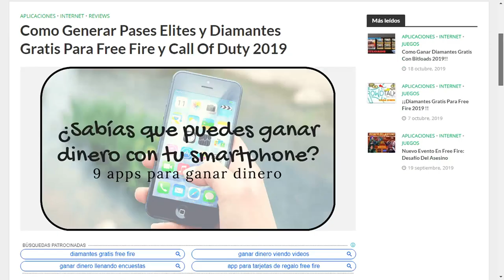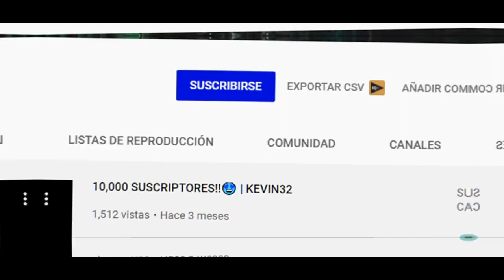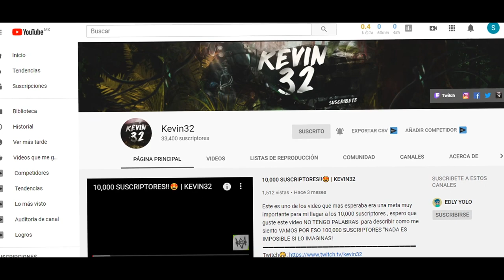LE DOY $1,000 A MI "AMIGA" POR CADA KILL EN FREE FIRE !!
Le doy $1,000 pesos por cada kill que haga en free fire ¿Cuanto Ganara?

LOS MIEMBROS DEL CANAL TIENEN😆
-Tienes acceso a mi Whatssapp
-Tenerme en tu lista de amigos de free fire permanentemente
-Poder hacer colaboracion , directo , videos
-Te leo mas rapido en directos y saludos exclusivos
-Menciones en videos
-Acceso a mi clan de free fire
-Acceso a mi discord
-Contenido exclusivo
HAZTE YA MIEMBRO DEL CANAL!😎